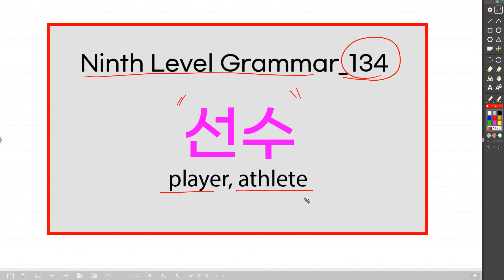134 Ninth Level Korean Grammar | 선수 | player, athlete